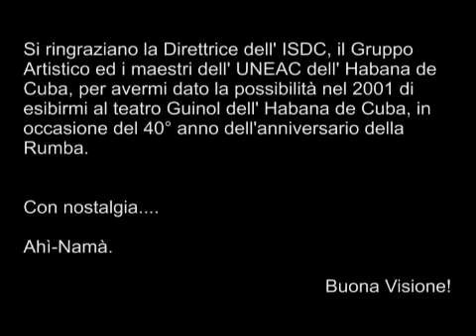RAYO LATINO Tony Dainotti, Esibizione Teatro Guinol Habana Cuba 2001 - Danza Afro Cubana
Video esibizione danza afro teatro Guinol Habana Cuba 2001.
Coreografia di danza afro, regla de ocha (santeria), curata dai maestri dell'UNEAC e dell'ISDC, dell'Habana de Cuba, in occasione del 40° anno, dell'anniversario della rumba.